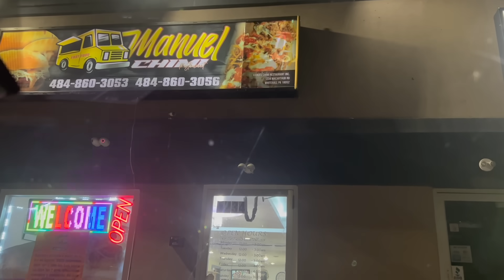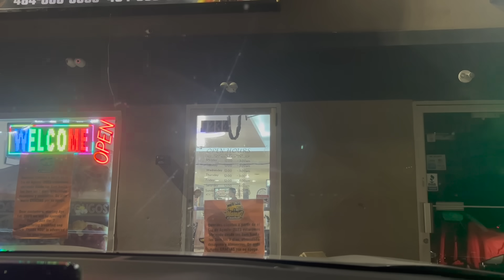Seguimos organizando | adaptándonos a una nueva vida